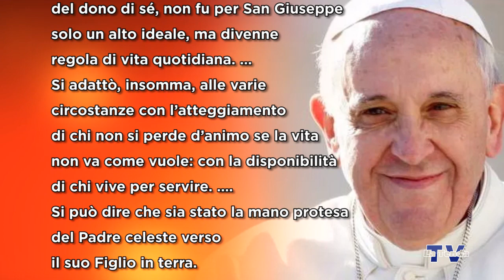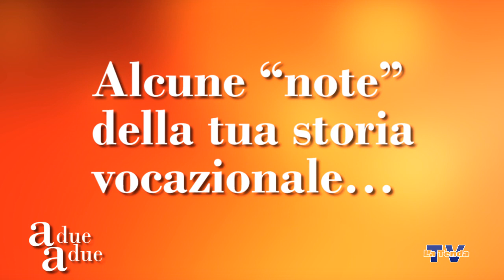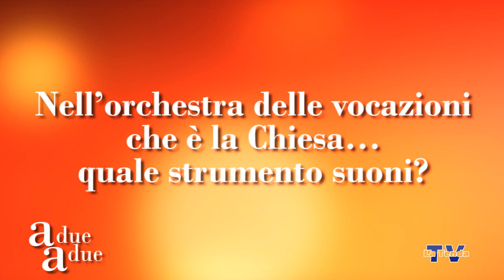A due a due _ don Claudio Carniel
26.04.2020 - Rubrica a cura del Centro Diocesano Vocazioni di Vittorio Veneto. Conduce don Paolo Astolfo. Una produzione La Tenda Multimedia